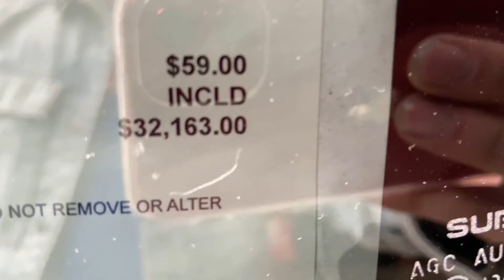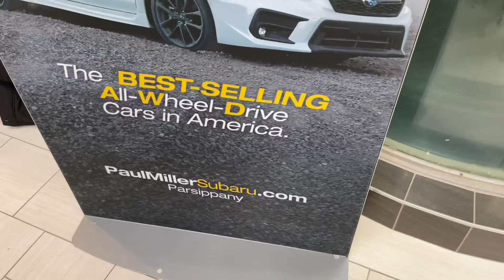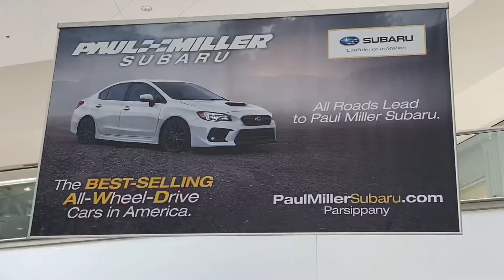КОЛКО СТРУВА ЧИСТО НОВО СУБАРУ В САЩ